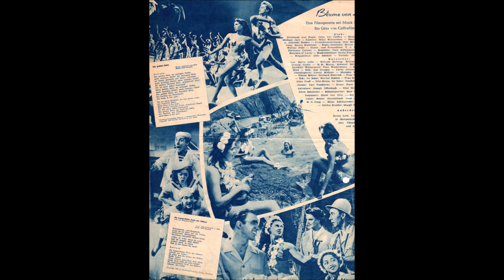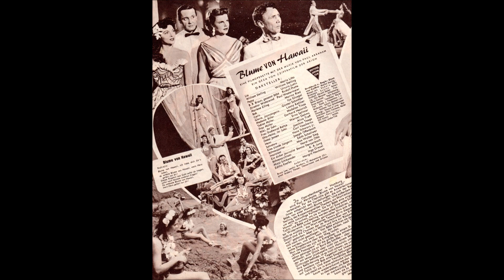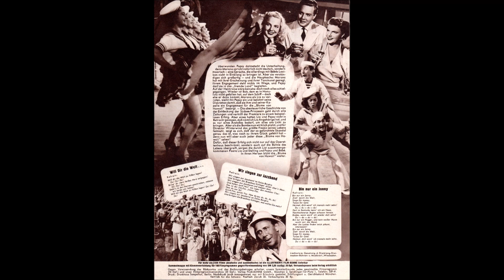Lonny Kellner, Ilja Glusgal und Günter Schnittjer: “Wir singen zur Jazzband” von Paul Abraham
Die populäre Schlagersängerin Lonny Kellner singt hier in einer Gruppe mit den Kollegen Ilja Glusgal und Günter Schnittjer 1953 das Lied “Wir singen zur Jazzband” im Film “Blume von Hawaii” von Geza von Cziffra. Die Handlung des Films entpricht nicht der ursprünglichen Operette von Paul Abraham, sondern erzählt von dem Entstehen einer Inszenierung derselben. Paul Abrahams Musik wurde allerdings von Michael Jary bearbeitet, denn der Komponist selbst saß zu diesem Zeitpunkt noch in der Psychiatrie auf Long Island.